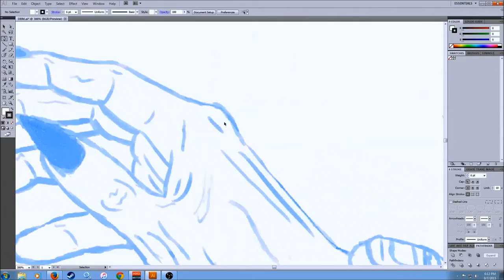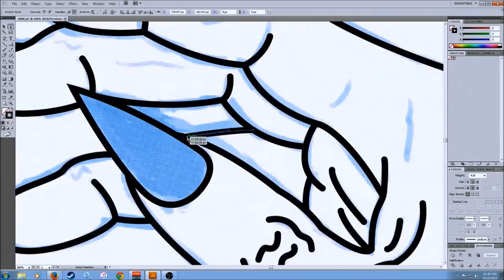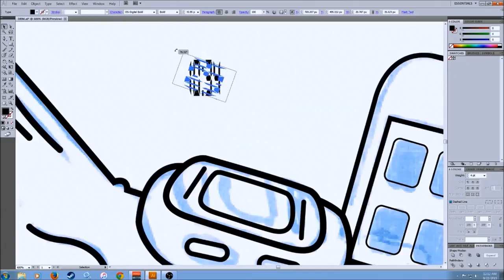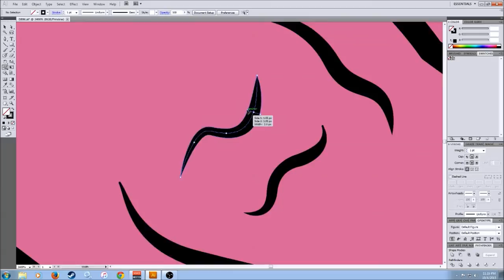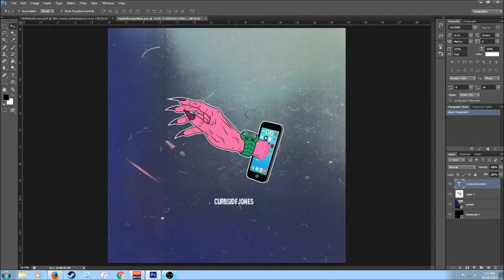DigitalBoogieMan Timelapse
Want to listen to the music from my channel? Welp, here you go!

Follow Curbside Jones and all his music making madness!

Intro was crafted by my best friend Chase Adams, follow him on the socials!! :D